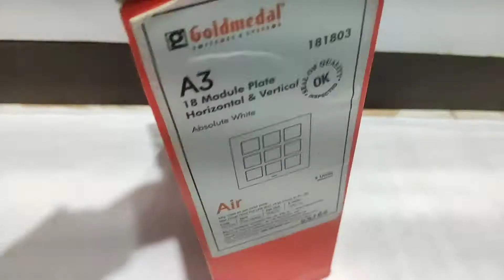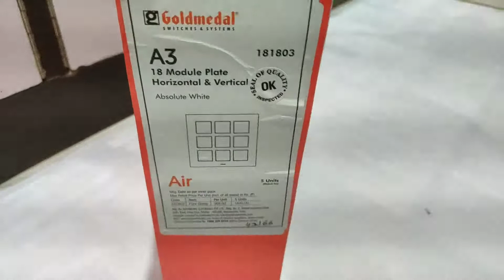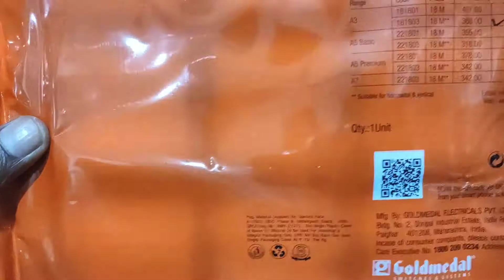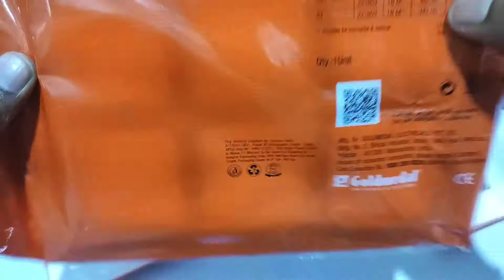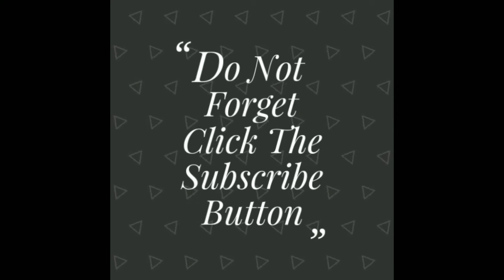Goldmedal 18 Module Plate